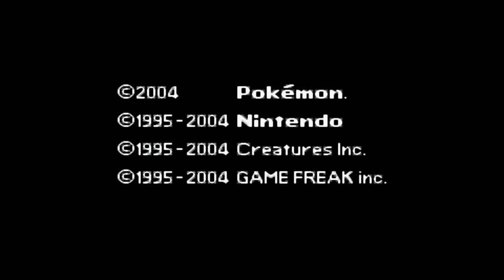Pokémon Ultra Tipos | UN HACKROM CON MEGAEVOLUCIONES Y CON FUSIONES EN ESPAÑOL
Pokémon Ultra Tipos | UN HACKROM CON MEGAEVOLUCIONES, FORMAS ALOLA, POKEMON 1-7 GENERACION Y CON FUSIONES EN ESPAÑOL | Hackrom Basado en Pokémon Fire Red for GBA and Android y PC